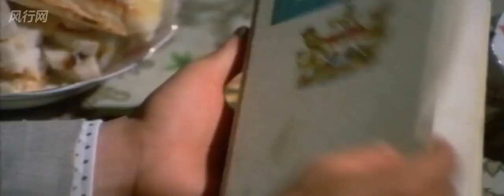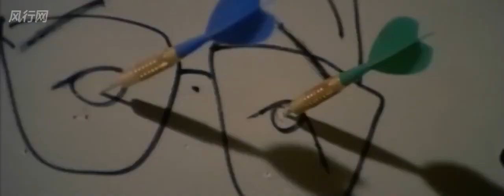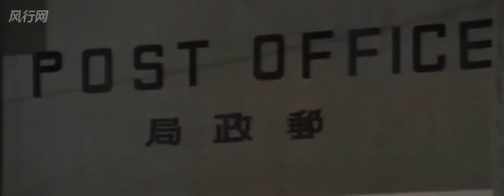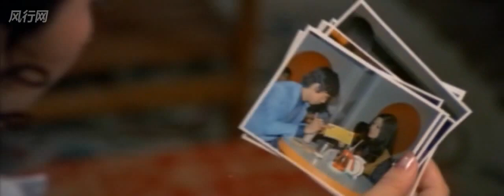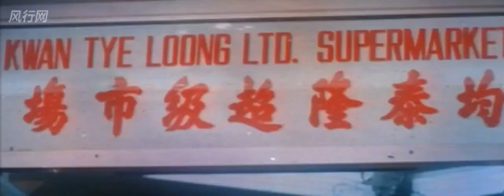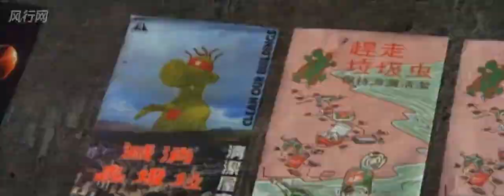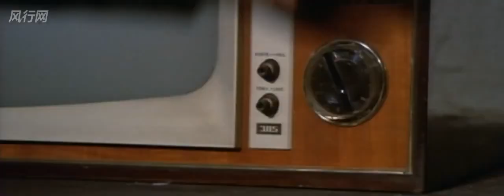搭错线 - 华语片老经典